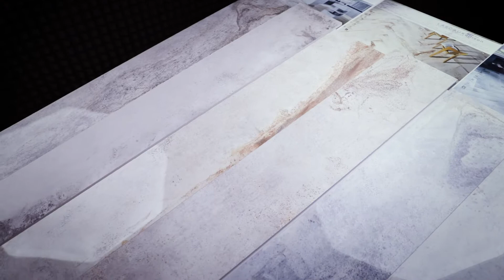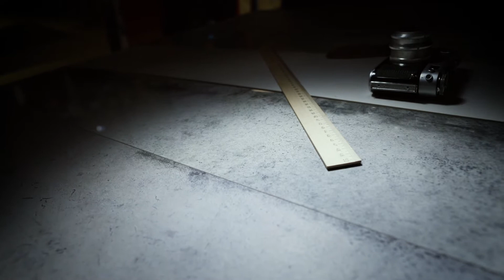Керамогранит La Fabbrica Lascaux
Керамогранит La Fabbrica Lascaux - это коллекция с сильно выраженным эффектом состаренного камня. Каждую плитку отличает свой рисунок, за счет чего поверхности стен и пола напоминают природный материал. Коллекция подойдет для оформления интерьеров в таких стилях, как современный, лофт или винтаж.